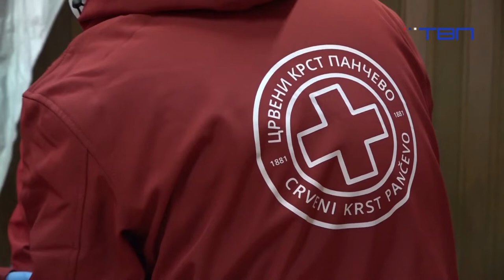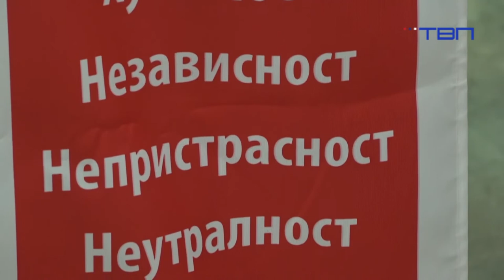TV Pančevo- Gosti jutarnjeg programa Milica Stojanov i Tanja Lišan